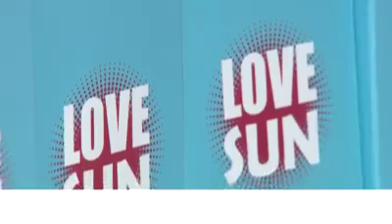66436019 708998109558516 7441137497242861568 n